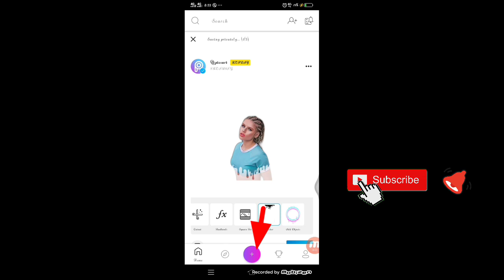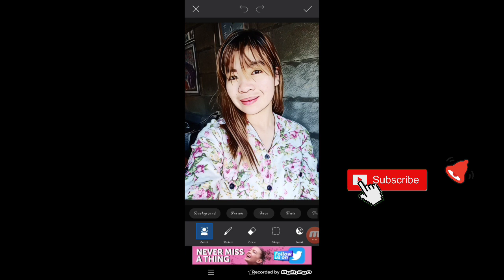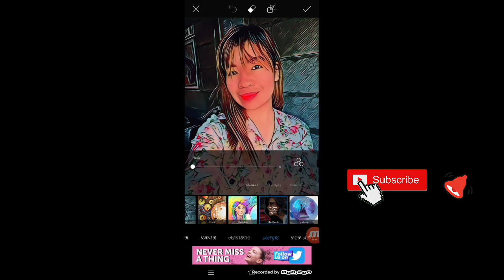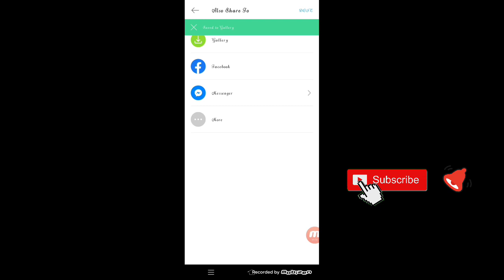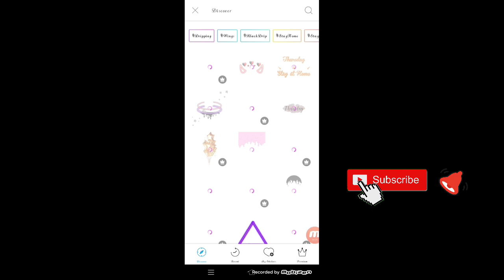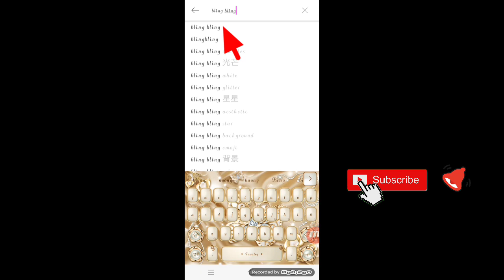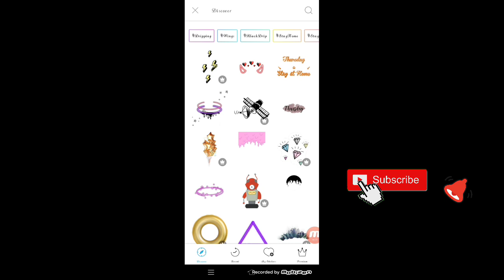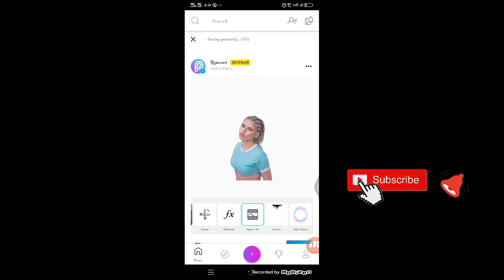How i Edit my Pictures using Picsart(tagalog tutorial)